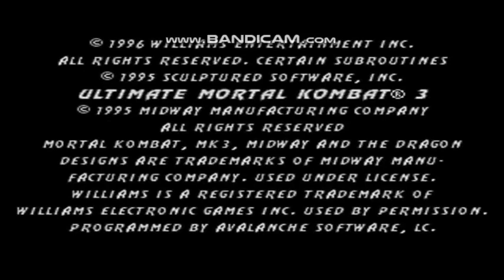Gta San Andreas Loquendo CJ Juega Mortal Kombat 3 Ultimate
Bueno Gente Espero Que Les Aya Gustado